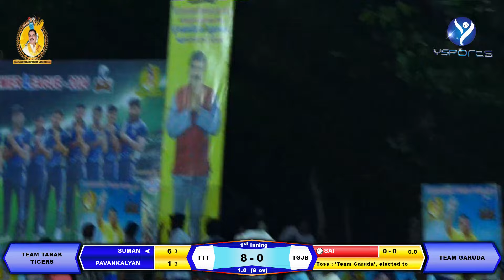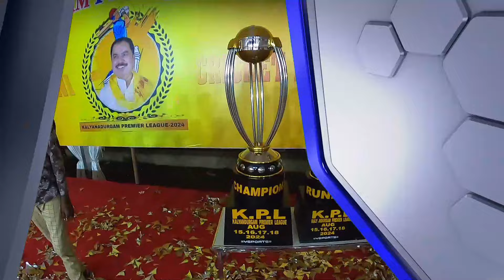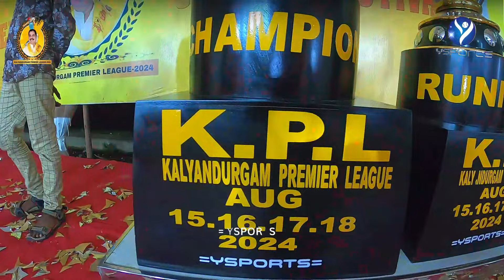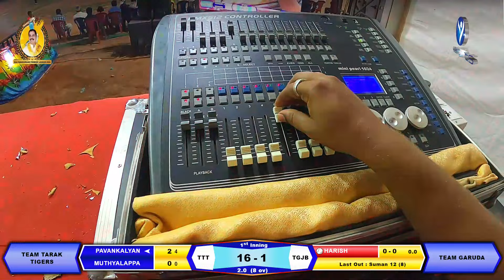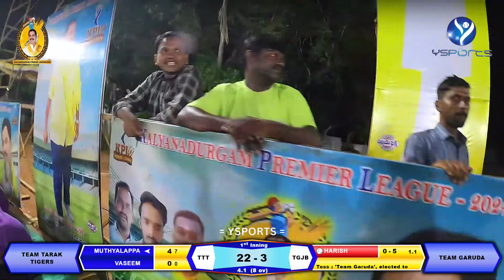KALYANADURGAM PREMIER LEAGUE - 2024 | SEASON 1 | DAY 2 | PART 2